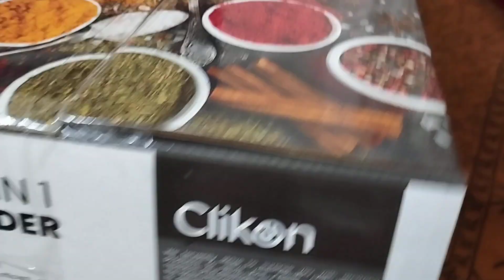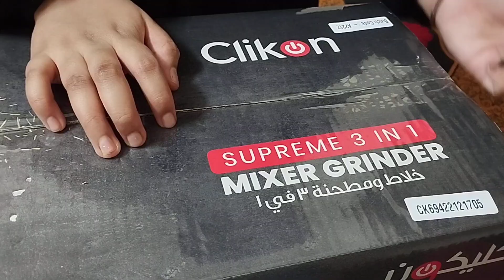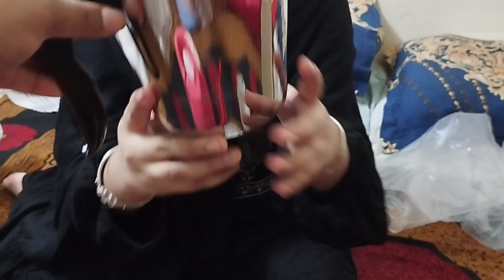সংসারের জন্য অতি প্রয়োজনীয় জিনিস কিনে ফেললাম।🥰🥰🥰dubai_bangla_vlog